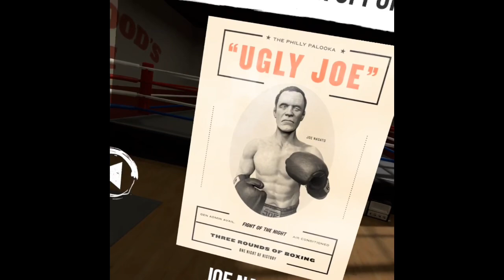thrill of the fight part 1 my first knock out